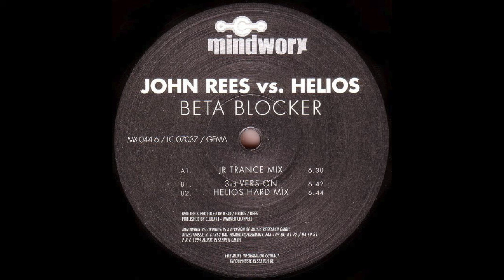John Rees vs. Helios - Beta Blocker (Jr Trance Mix)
Mindworx Records
Germany
1999
Trance